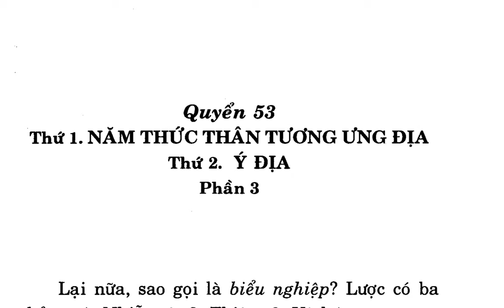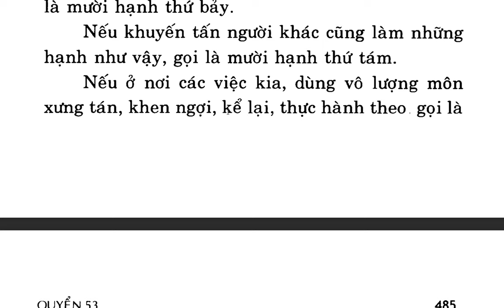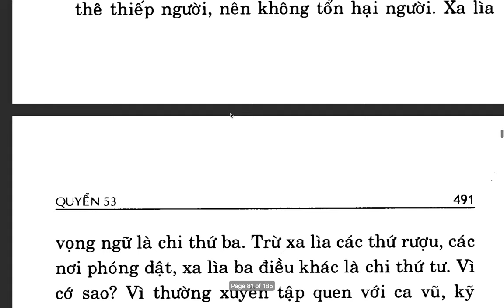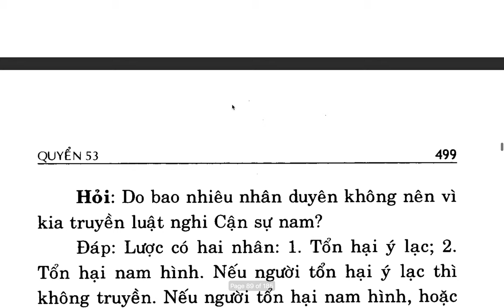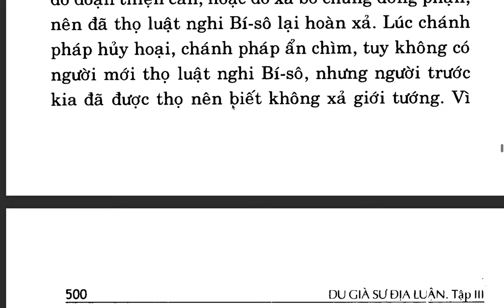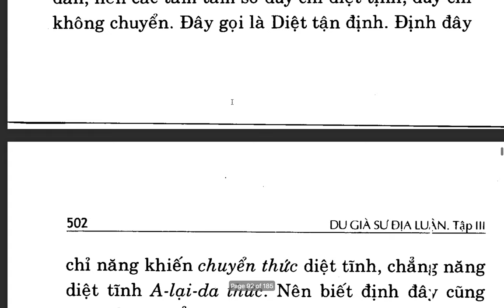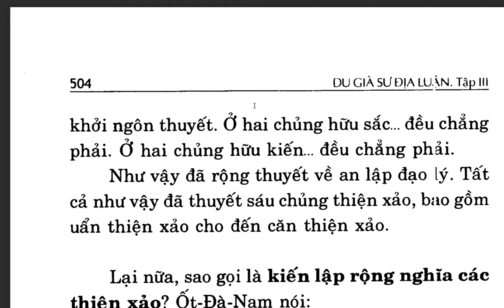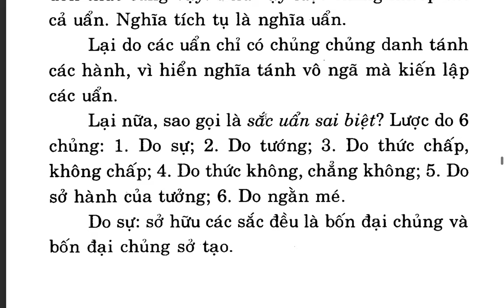Du Già Sư Địa Luận - Bồ tát Di Lặc - Việt dịch: Thích Giác Phổ - Trần Phá Nhạc (88)